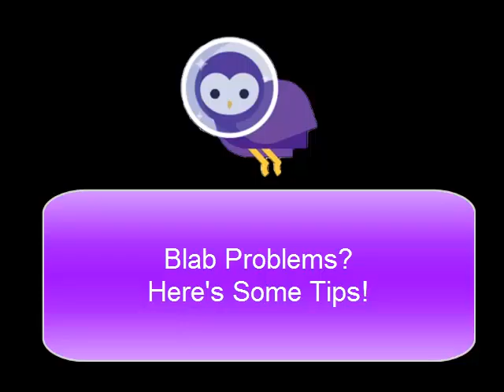Blab Remedies for Blab Problems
SalonSpaChat frequent guest, @IamDavidVaughan helped salvage one of our episodes when a guest could not jump into a seat. Great Tips!